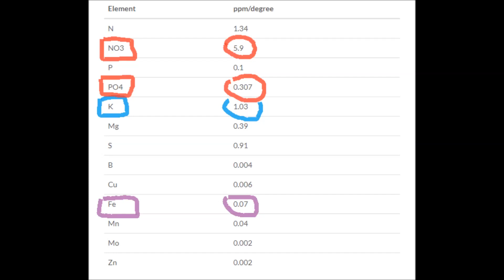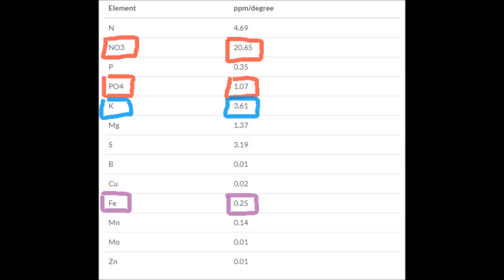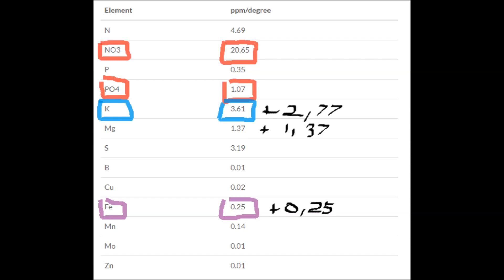408. TroPICek. Dzień czternasty.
Policzyłem co te nawozy kryją w środku i .
Nie wiem, nie wiem.

link do podkładu.